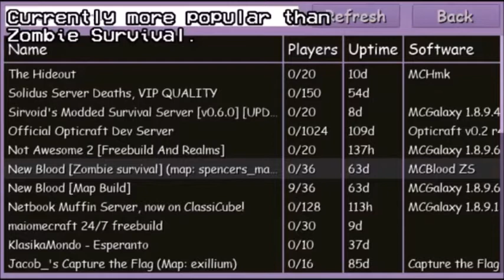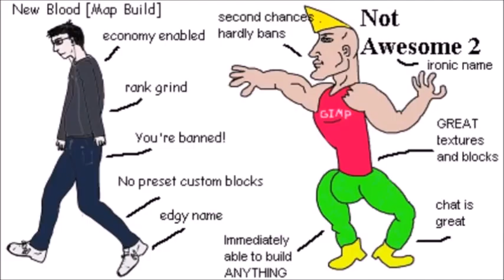The Absolute State of ClassiCube